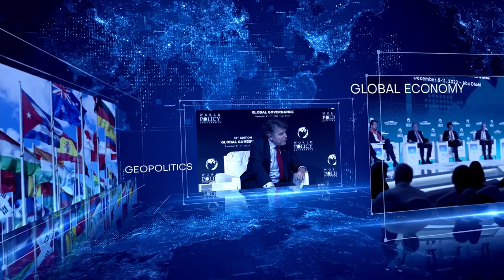WPC 2023 - Le Bilan, par Thierry de Montbrial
Que retenir de cette 16e édition de la WPC à Abu Dhabi ? Entretien avec Thierry de Montbrial, Président de l'IFRI et fondateur de la World Policy Conference, et les journalistes présents ces trois jours.